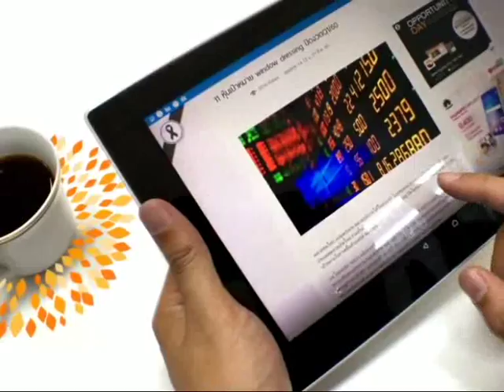เจาะประเด็น “BAY ระบุ จีดีพีปีนี้ แตะ 4% ไม่ยาก” / 29 พ.ย. 60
เข้าสู่ช่วงโค้งสุดท้ายของปีนี้ สัญญาณกิจกรรมทางเศรษฐกิจด้านต่างๆ จะมีแรงส่งสนับสนุนให้เศรษฐกิจไทยในปีนี้ขยายตัวได้ถึง 4% หรือไม่ และ ครม. ประยุทธ์ 5 จะมีส่วนขับเคลื่อนเศรษฐกิจได้อย่างไร